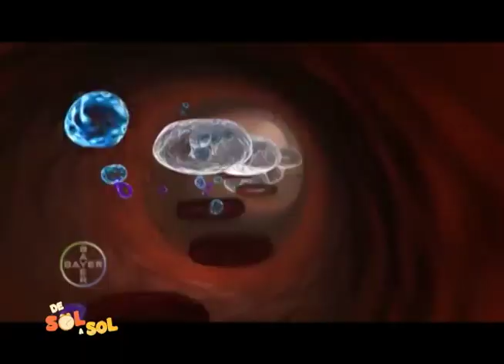Estas son las enfermedades caninas más peligrosas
Cuida a tu mascota para que no contraiga estas enfermedades que pueden ser mortales.